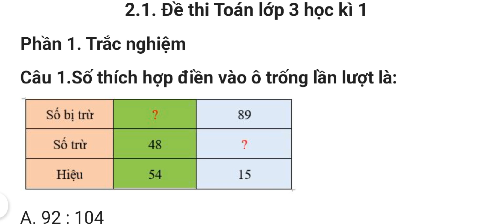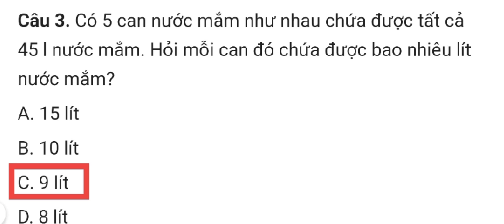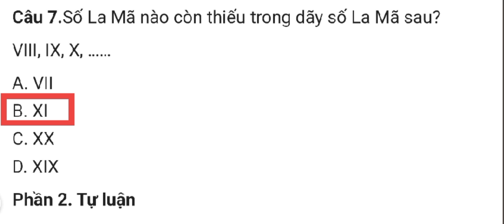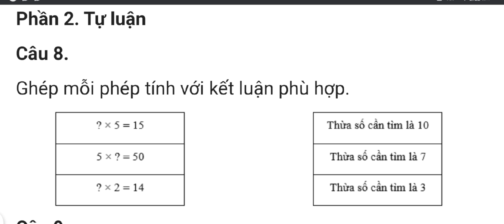đề thi học kì 1 toán 3 (đề mẫu). Lớp cô Kim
đề thi học kì 1 toán lớp 3 đề mẫu)